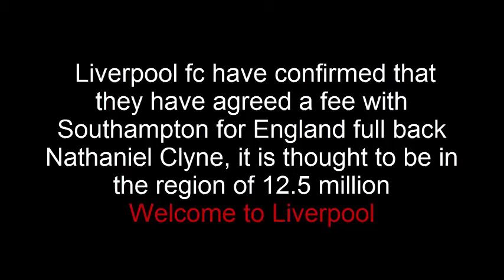Welcome to Liverpool. Nathaniel Clyne.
We take a look at highlights of liverpools new signing Nathaniel Clyne. Good signing?